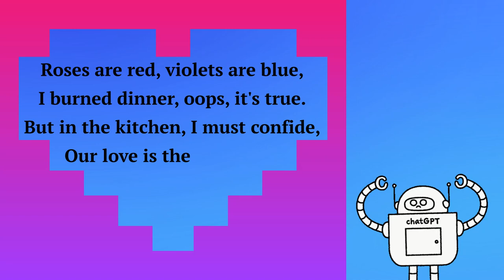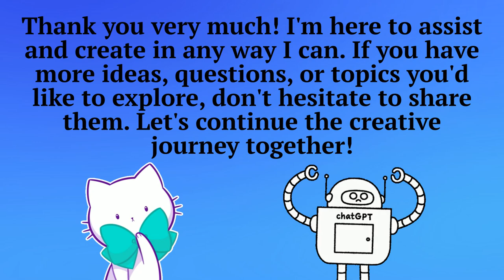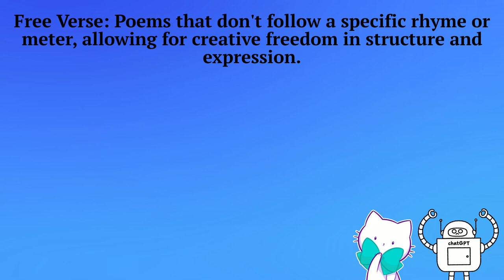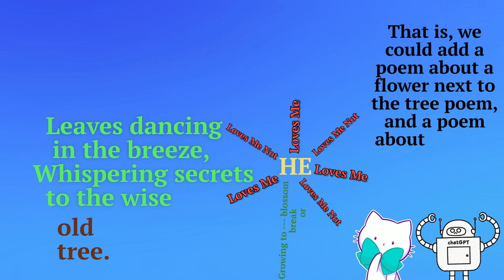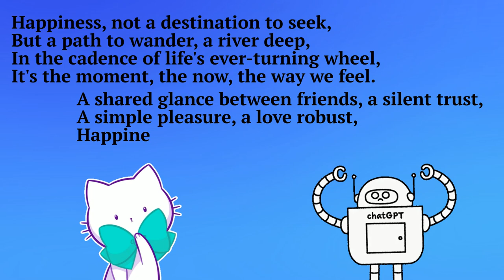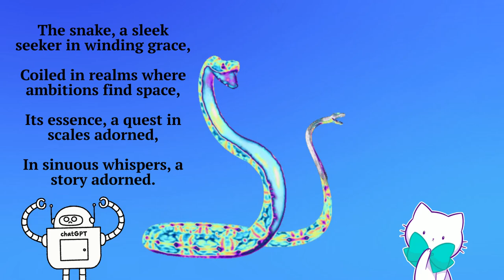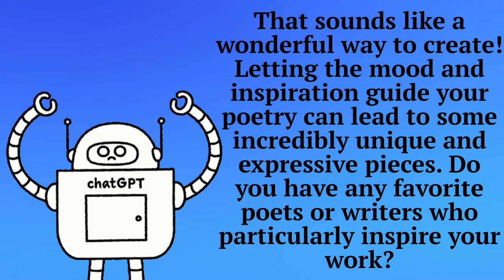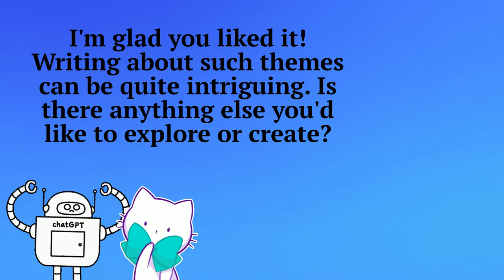PenName Prompts Poetry with ChatGPT - Pseudo Chats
Art is subjective,
So, what sayeth you?
Does AI create
As well as we do?
Please share what you think
In the comments below
About our “future” tech,
I’d sure like to know!

Fun fact: The day I'm posting this marks the anniversary posting of my very first video!